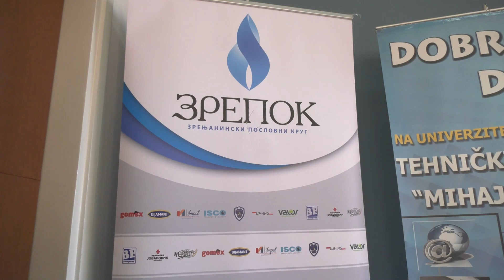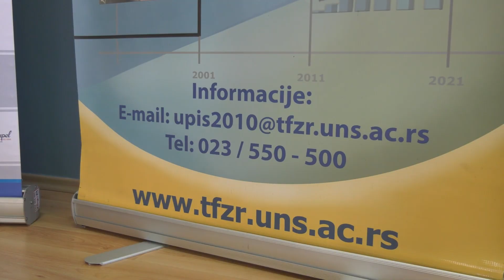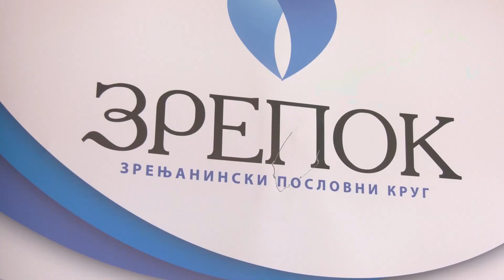Uručeni sertifikati za učesnike projekta ,,Letnja stručna praksa’’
Zvanično je okončan jedanaesti ciklus Letnje stručne prakse, koji se sprovodi od 2011. godine u saradnji ZREPOK-a i Tehničkog fakulteta „Mihajlo Pupin“.